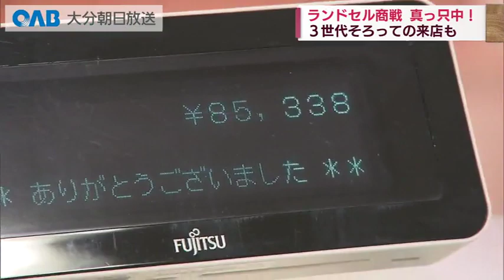【大分】ランドセル商戦 早くもヤマ場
早くも来年春に向けてのランドセル商戦が活発となっています。ある団体の調査によると５月に購入する人が最も多いそうです。春の「ラン活」を取材しました。